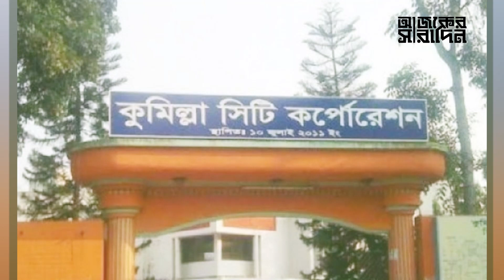আওয়ামী লীগের স্মার্ট মুভ, ঘর গোসাতে পারেননি সাক্কু! | Ajker Saradin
আওয়ামী লীগের স্মার্ট মুভ, ঘর গোসাতে পারেননি সাক্কু! নিউজটি ভালো লাগলে অবশ্যই একটা লাইক দিন, কমেন্টে আপনার মতামত জানান ও শেয়ার করে সবাইকে দেখার সুযোগ করে দিন ।।

If You are interested to watch of these:
1.bangla news
2.today bangla news
3.latest bangla news
4.bangla tv news
5.bangladeshi news
6.bangla latest news
7.bangla news today
8.bangladesh latest news
9.bd news
10. breaking news
11. bangla news live
12. bangladesh news
13. political news
14. viral news
15. top news today
16. bangla news today live
17. online bangla news
18. live bangla news
19. bangla today news
20. all bangla news
21. bangla news 24
22. live news